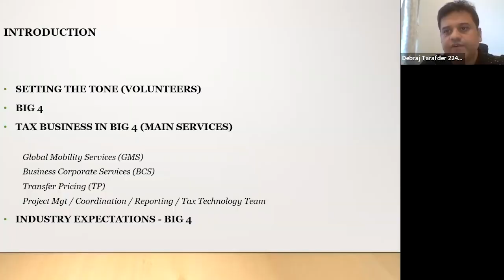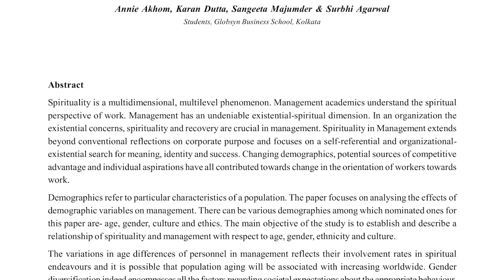Surbhi & Karan - Placed in Marico | Globsyn Business School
In this video Karan Dutta and Surbhi Agarwal, Batch 2021-23, Globsyn Business School, who recently got recruited by Marico, shares how experiential learning methodologies like Live projects, mentorship sessions by alumni and corporates, industry visits, and other Beyond Education activities have helped them improve their communication, leadership, time management and co-ordination skills to become better managers.

Watch the video to know how studying at GBS has made them ‘industry-relevant’, and get their dream job at Marico.